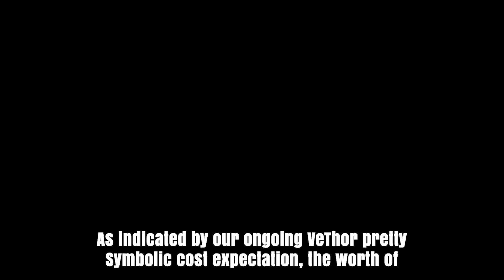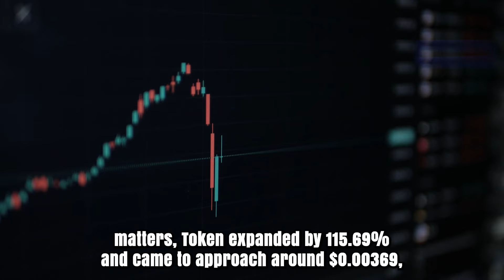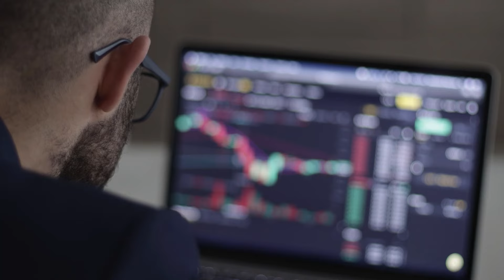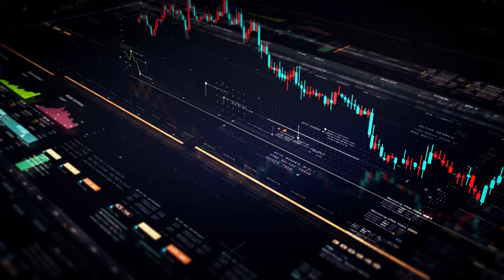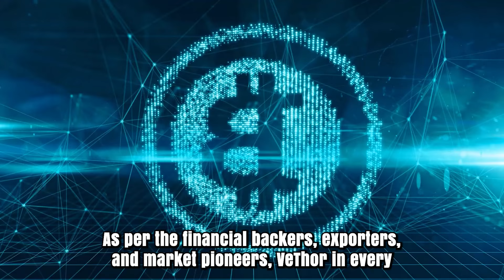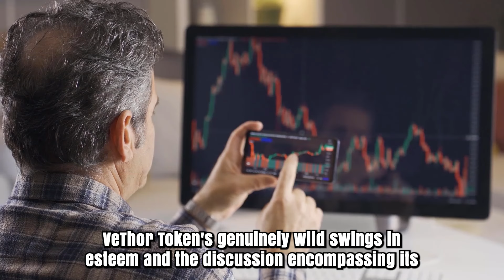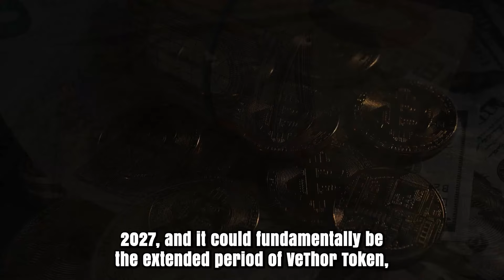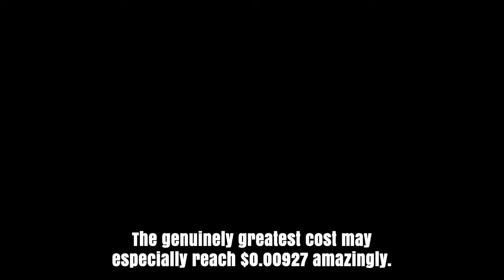VTHO A 5000% PUMP IS FINALLY HERE! - VETHOR PRICE PREDICTIONS & UPDATES 2025